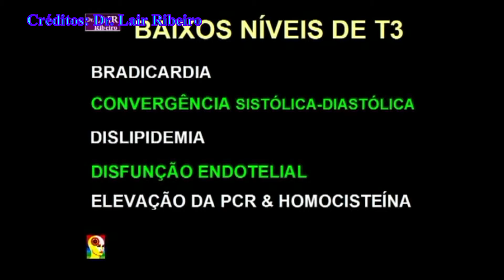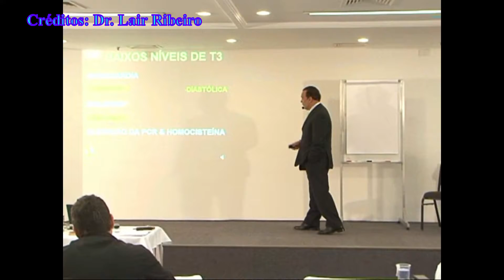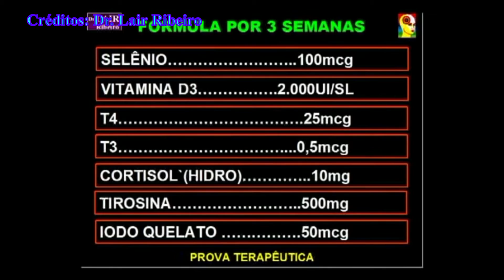A Tireoide e o Coração - 20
Dr. Lair Ribeiro falando dos distúrbios tireoidianos e aqui vai falar da proporção de T4 e T3 para cura de algumas doenças; a produção diária de T4 e T3 e onde são produzidas; o que acontece no organismo com os Baixos Níveis de T3; a Tireoide e o Coração; a Importância do T3 nas doenças cardíacas;

Adriano Sajonc
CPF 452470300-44